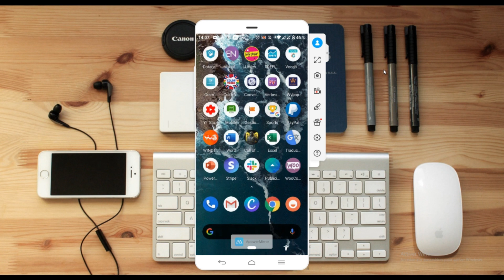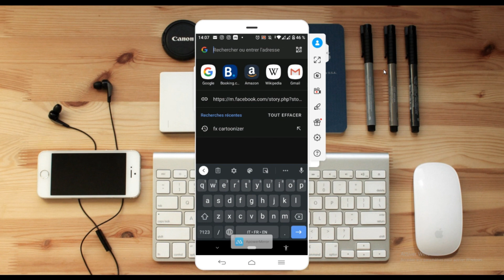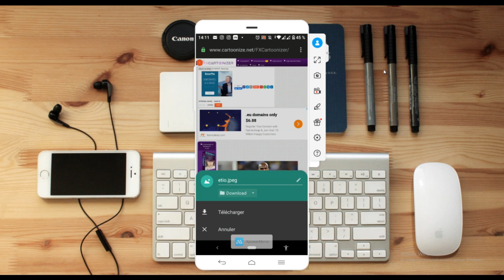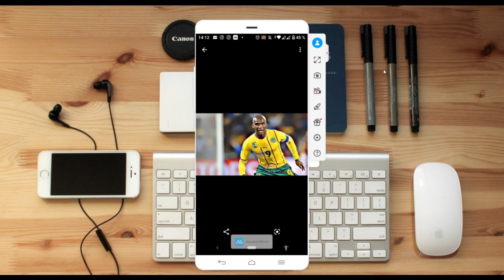Comment avoir la version cartoon de votre photo